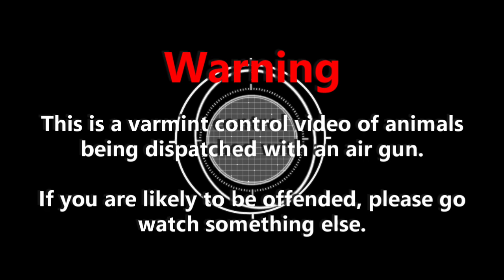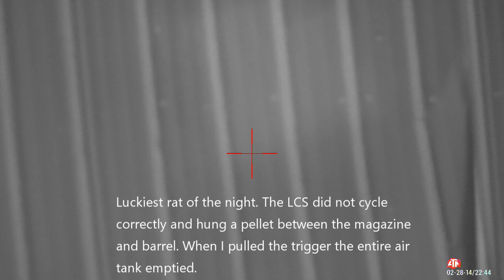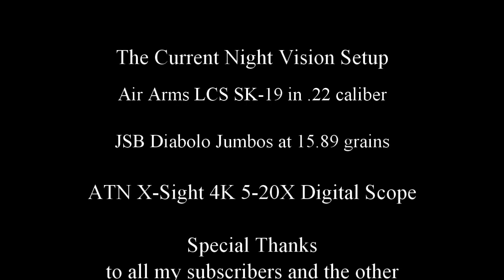Back In Spring Ratting Action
The weather has finally broken her in eastern Pennsylvania and with the warmer weather, I'm back in to the pest control. I've cleared more than 300 rats from this little barn. Sometimes the action is slow and sometimes it picks up, like these last two weekends in this video.

I had a little trouble with the LCS SK-19 the second night but it was cleared up by the next weekend. The air gun malfunctioned but it wasn't broken.